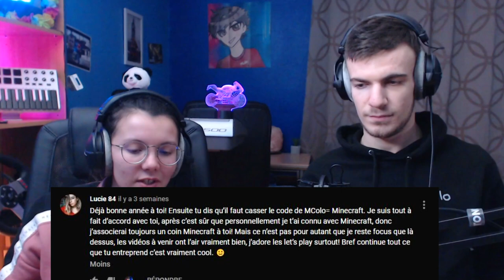BXsnow ou YouTube ? 😳 FAQ (et pleins de questions intéressantes)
Qu'est-ce qui me plaît dans le monde routier, mes proches sont-ils fiers, mon métier, rencontre abonné, l'après YouTube ? Toutes vos questions, j'y réponds ! Merci à @BXsnow pour la sélection et la participation à la vidéo !